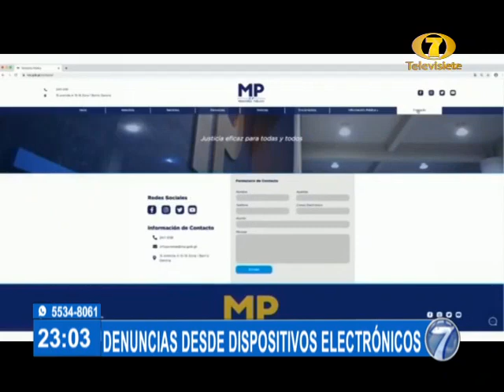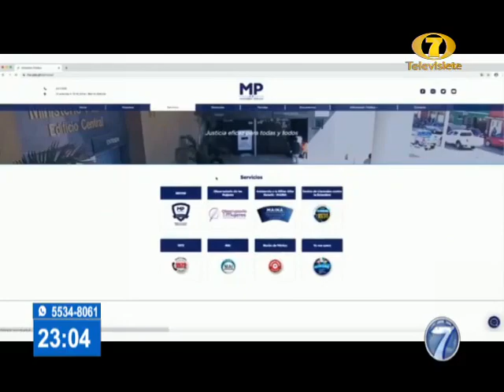Noti 7 Estelar: Programa del 03 de Noviembre de 2020